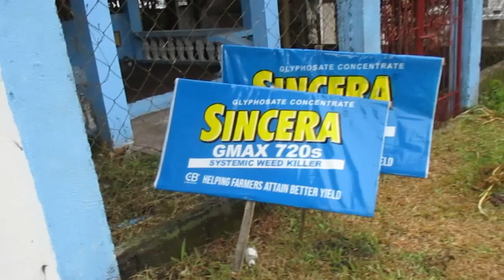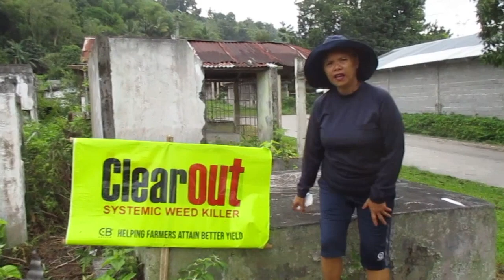Hengähdystauko aamulenkillä 27.10.2022 hautuumaan laidalla. Reupload 21.01.2024